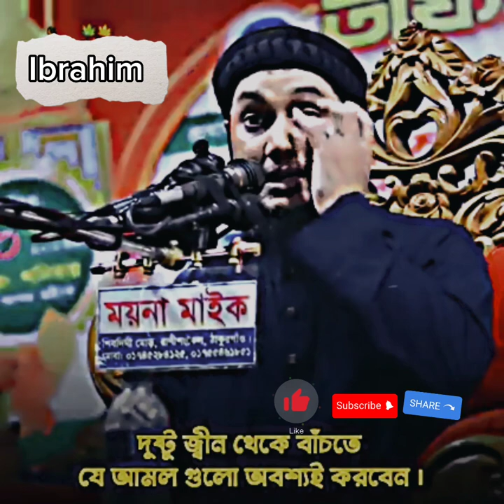দুষ্টু জিন থেকে বাঁচার কিছু আমল-আবু ত্বহা মোহাম্মদ আদনান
Abu Taha Muhammad Adnan WhatsappStatus

abu toha muhammad
adnan status
abu toha muhammad
adnan status video
abu toha muhammad
adnan status new
abu toha muhammad
adnan status 2022
abu taha
adnan status
muhammad
abu toha muhammad
adnan whatsapp status
abu taha muhammad
adnan status video
abu taha muhammad
adnan whatsapp status
black screen
abu taha muhammad
adnan sad status
abu taha muhammad
adnan emotional status

Related Tag
new_Bengali_WhatsApp Status_Video
Bengali_islamic_WhatsApp Status Video
islamicshorts
islamic videos and shorts and WhatsApp status
islamic quites
islamic videos
islamic shorts
islamic status

abu toha muhammad adnan status video ||
Whatsapp status
Tags ;
abu toha muhammad adnan status video || Whatsapp
status